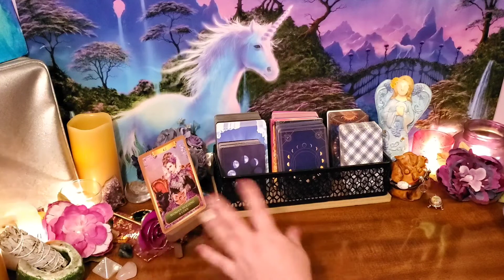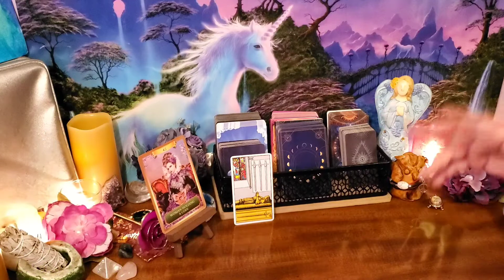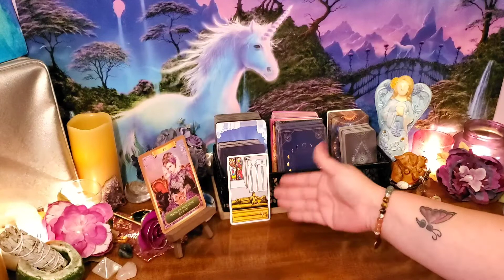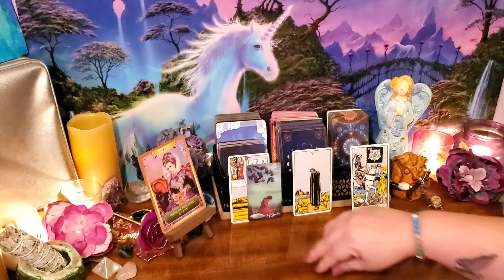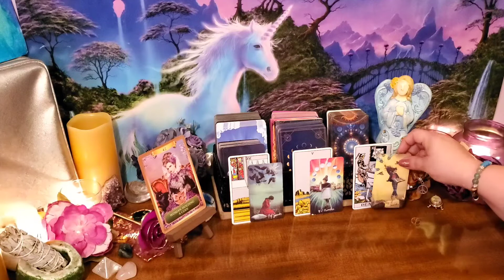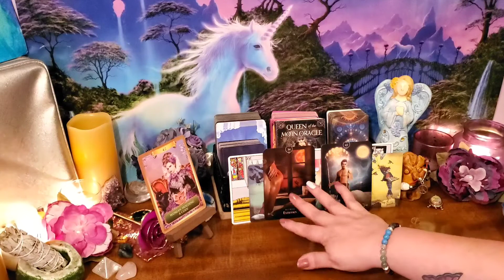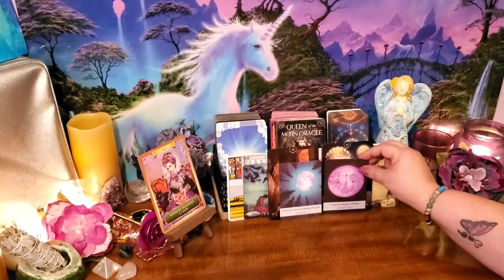Libra March 2021 Guidance Tarot 02/28/21 - 03/06/21 ~ Putting the past to rest, Libra!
Putting the past to rest, Libra! ~ Libra March 2021 Guidance Tarot 02/28/21 - 03/06/21

This is a general guidance reading for Libra the week of 02/28/21 - 03/06/21. This guidance could offer help with your spiritual healing and growth, and possibly help you view your options in a different light. This guidance is meant to help you make more peaceful and loving decisions throughout your week.

or